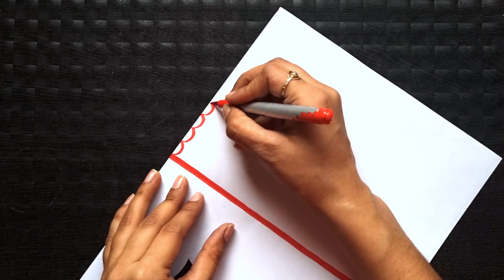Mother's Day greeting card easy❤️/Mother's Day Card Drawing Easy/How to make card/paper craft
Happy Mother's Day greeting card ❤️/Mother's Day Card Drawing Easy/How to make card/paper craft

Your Quires-
womens day drawing
womens day card
maa
mom